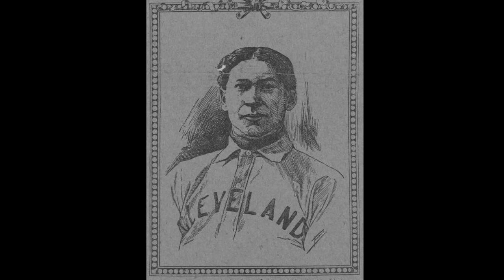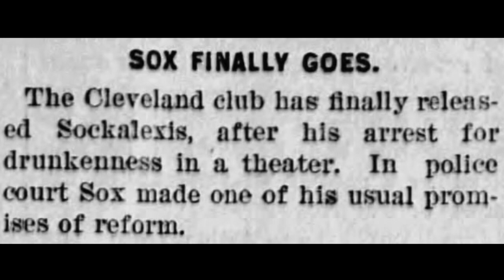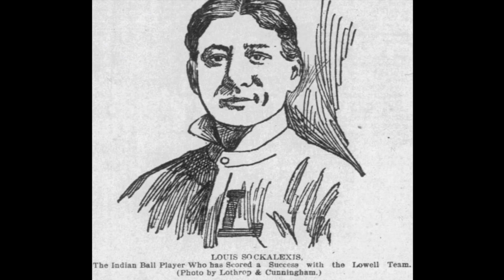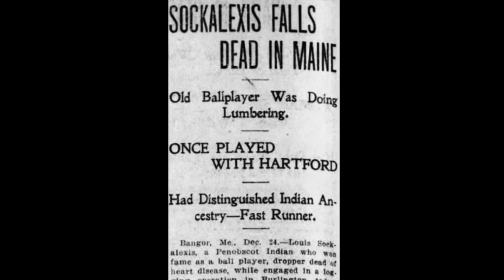In the Day of Louis Sockalexis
After becoming the first Native American to play professional baseball with Cleveland in 1897, Sockalexis suited up for Hartford in 1899. He quickly rose to fame, experienced discrimination and fell from grace thanks to the bottle. The impact of "Sox" on baseball is debated to this day - many people speculate that Cleveland changed their name from the Spiders to the Indians because of the popularity of Sockalexis.